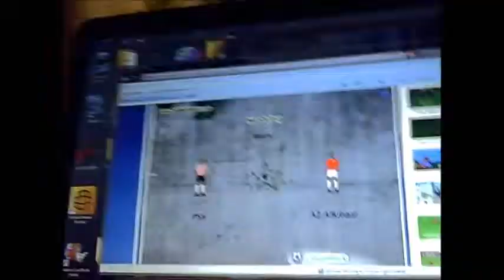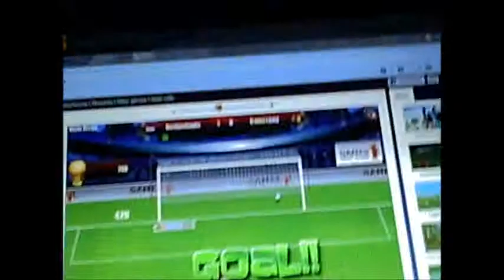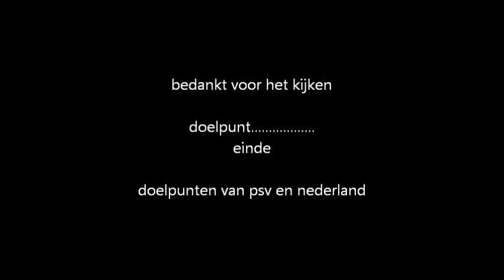doelpunt (JA MIJN EERSTE VIDEO)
Hey beste kijkers, van harte welkom op het kanaal van VideoSquadNL.
Heb je ook altijd al in onze Community willen zitten? Meld je dan snel aan!
Join ook onze server EuroCraft ⇨ play.eurocraftserver.eu (Nog niet open voor bezoekers.)